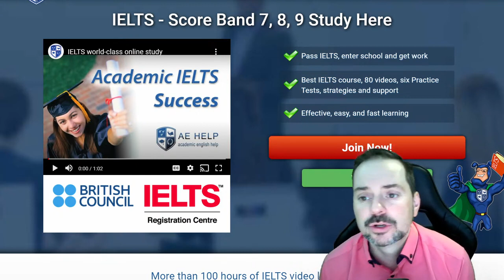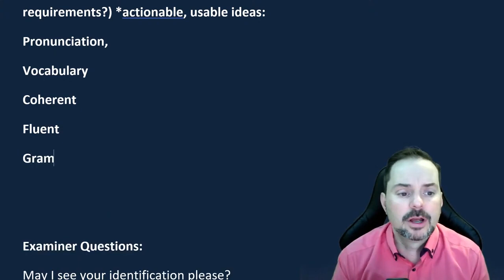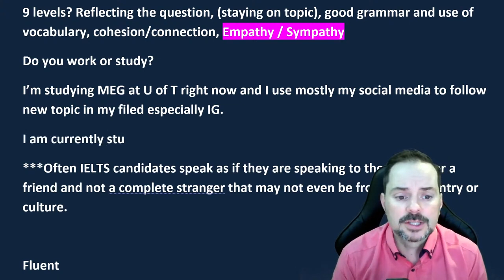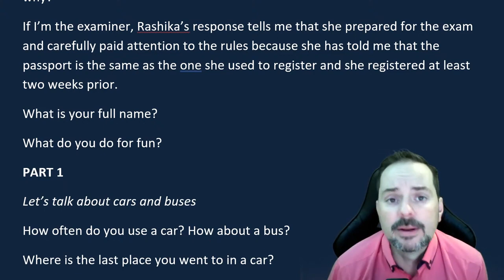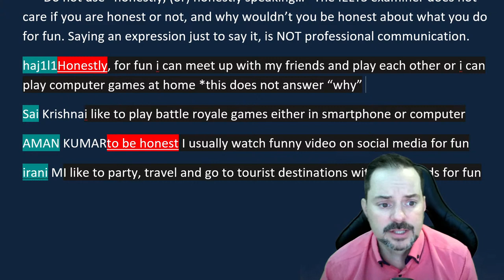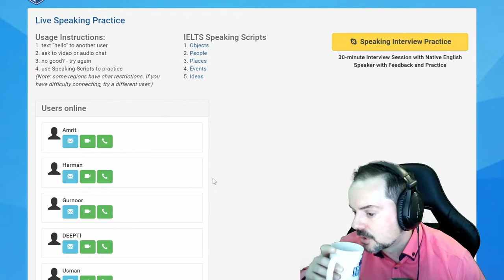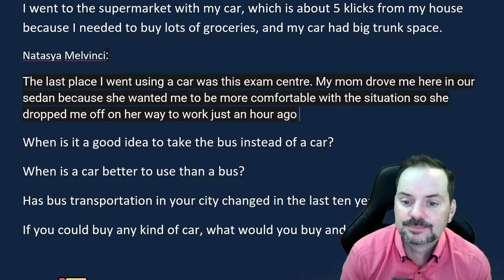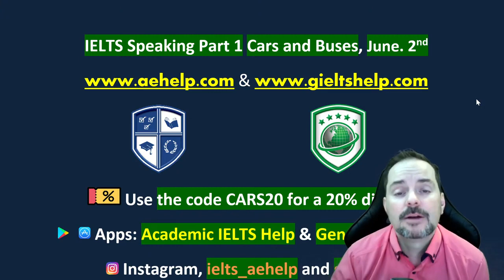IELTS Live Class Recording - Speaking Part 1 Cars and Buses